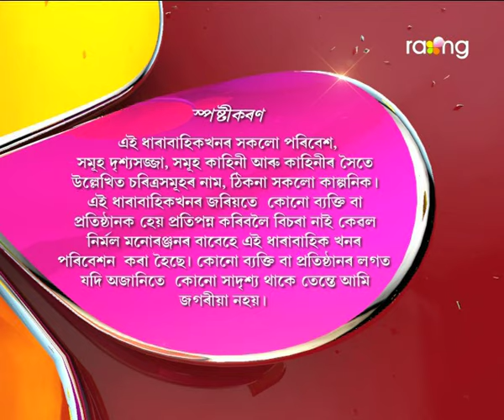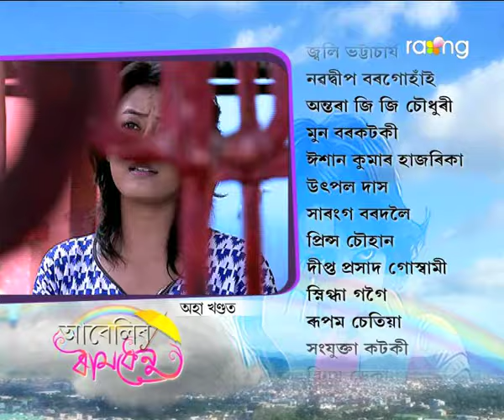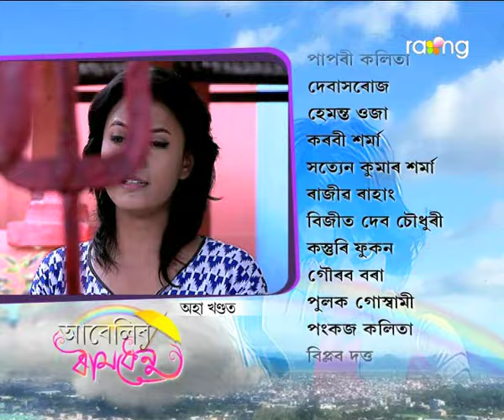Abelir Ramdhenu | 15th Oct | Full Episode | No 48